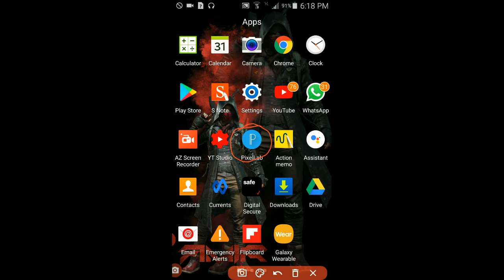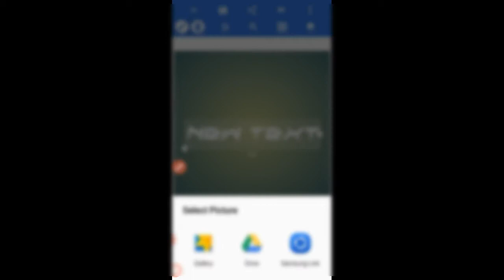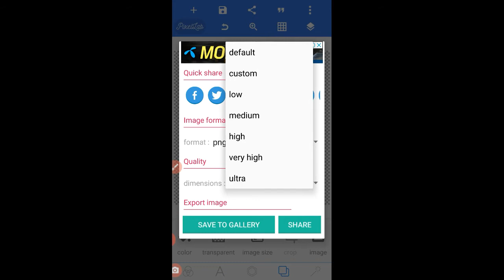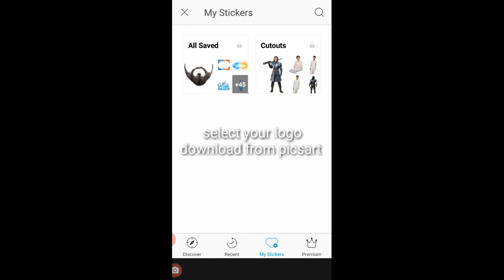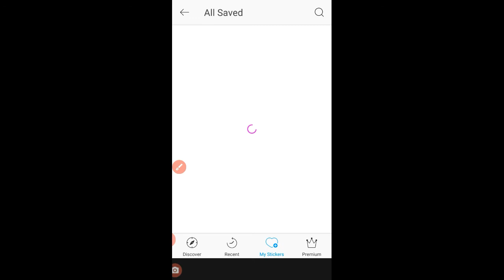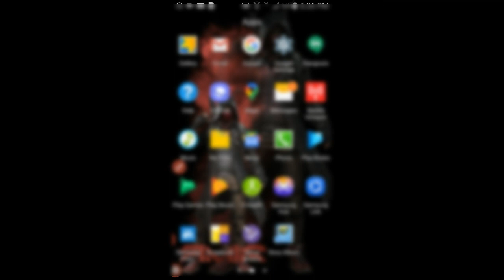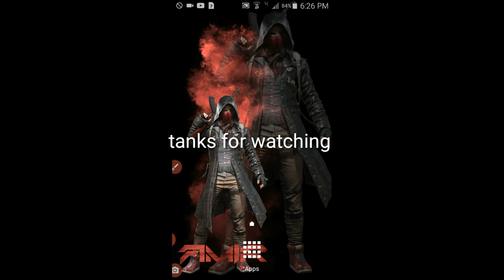How to make gaming logo